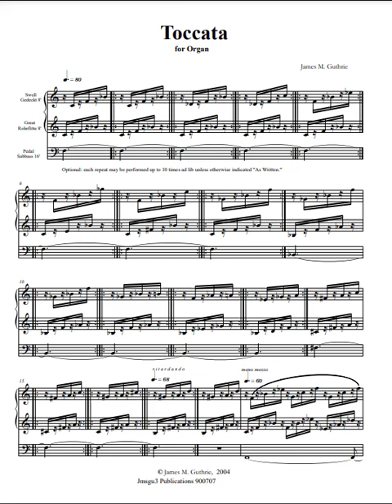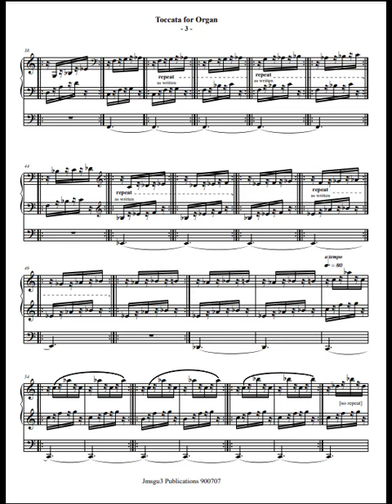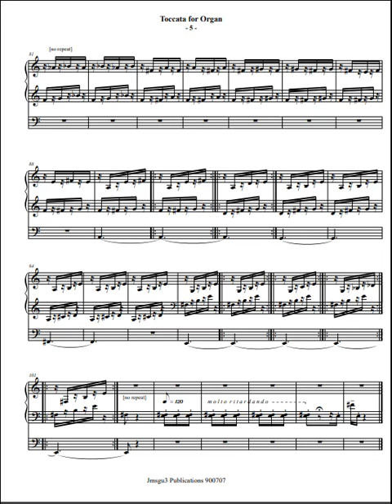Guthrie: Toccata for Organ